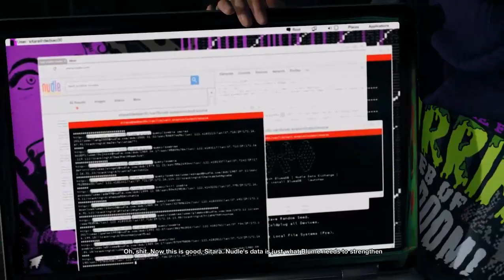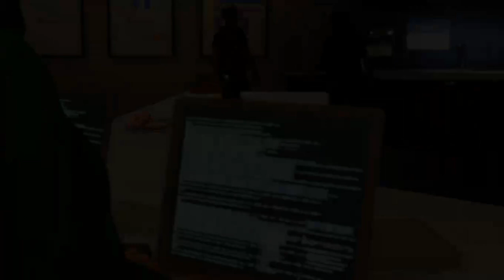Watch Dogs 2 - Gameplay Part - 6